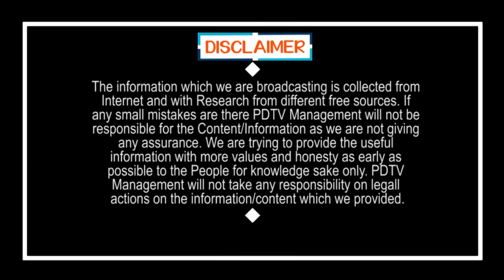TDP Searching Candidates For Local Body Elections | బా.. బాబు.. మా పార్టీ తరపున పోటీ చేయండి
బా.. బాబు.. మా పార్టీ తరపున పోటీ చేయండి | TDP Searching Candidates For Local Body Elections | PDTV News